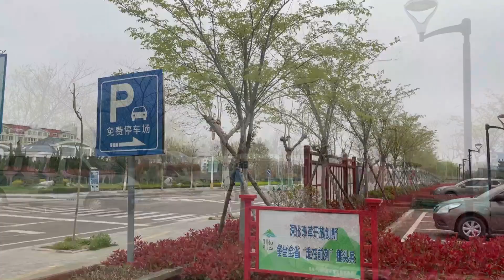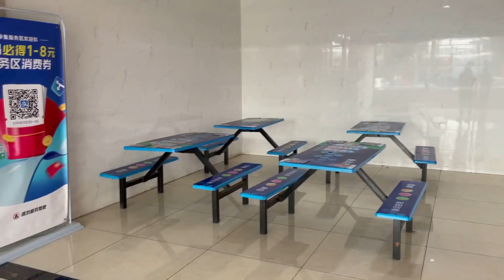长期出门自驾游，为了节约成本住车里，露营地到底应该如何选择？【旅途琪遇记】